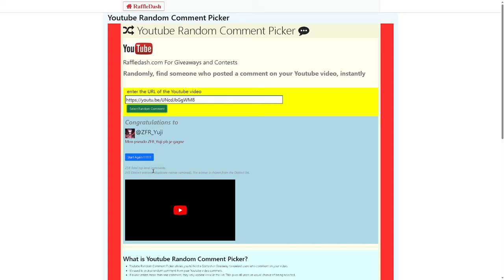J'OUVRE 100 000 LUCKY BLOCKS pour le HUGE CHROMA LUCKI sur PET SIMULATOR 99 dans ROBLOX